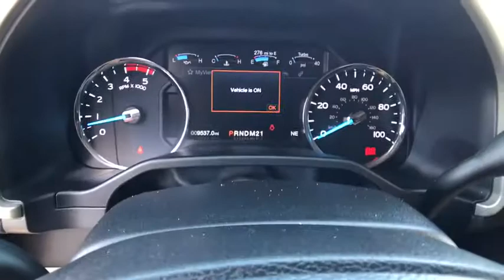2017 FORD SUPER DUTY F-250 SRW Redding, Eureka, Red Bluff, Northern California, Sacramento, CA 52404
2017 FORD SUPER DUTY F-250 SRW
2017 FORD SUPER DUTY F-250 SRW  - Stock#: 524049 - VIN#: 1FT7W2BT7HEB91804